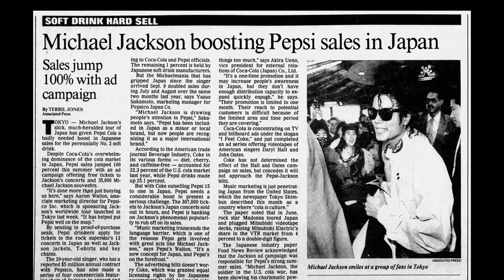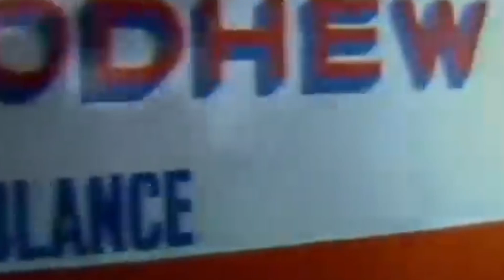ترسناک ترین حادثه زندگی مایکل جکسون‼️